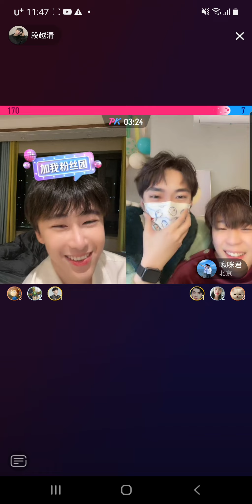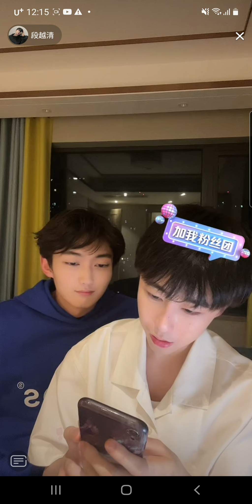QingQing live douyin 28/12